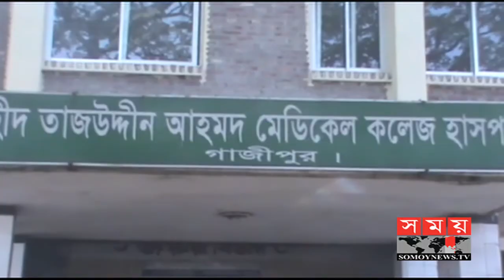গাজীপুরে পুলিশের সঙ্গে 'বন্দুকযুদ্ধে' নিহত ১ ! | Gazipur News | Somoy Tv